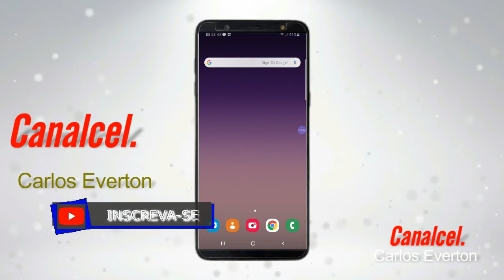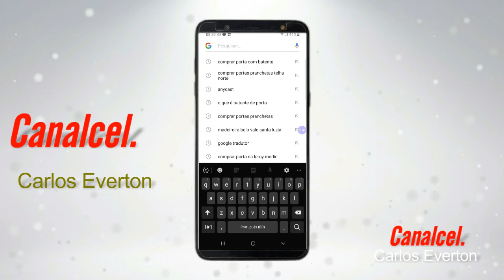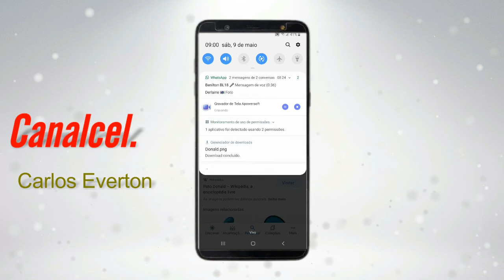Como encontrar as fotos baixadas no celular